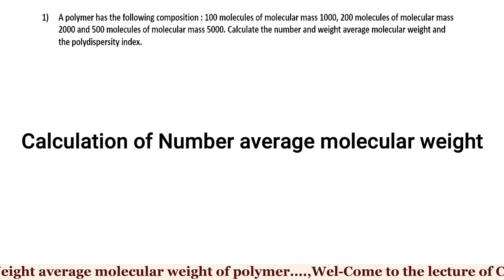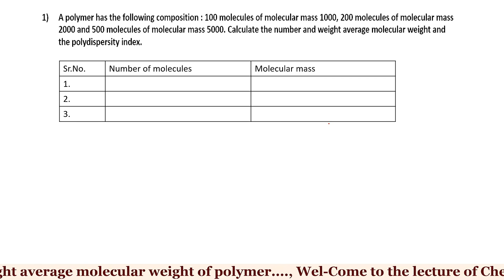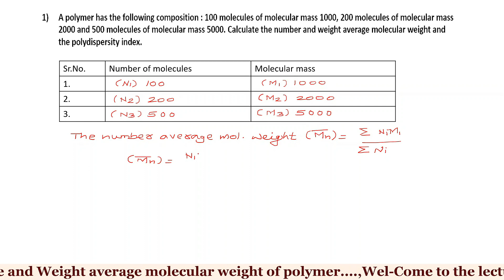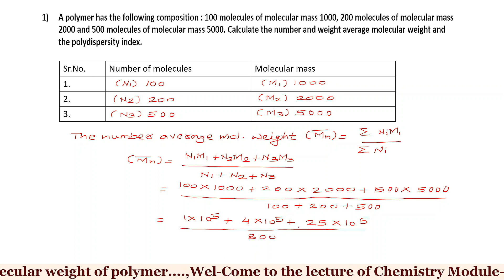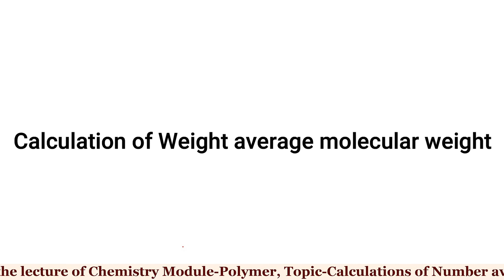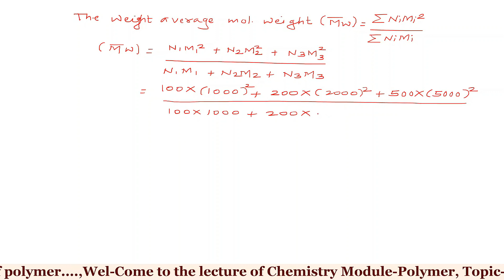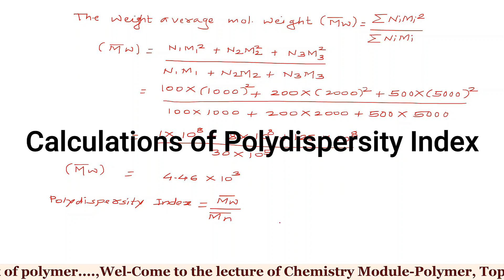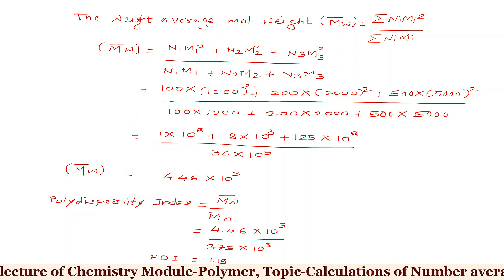How to calculate Number average and Weight average molecular weight, Polydispersity Index of polymer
This is an educational video which related to calculations of Number average and Weight average molecular weight, Polydispersity Index of polymer. Molecular weight of polymer is important property which gives the information about the polymeric structure.